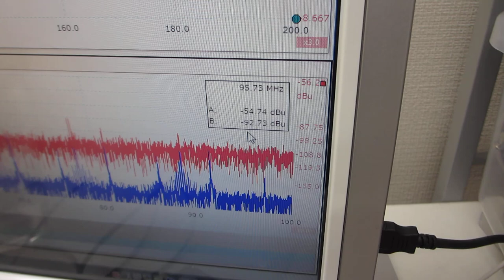超音波発振システム（25MHz 2ch 200MSa/s）を利用した、メガヘルツの超音波発振制御実験（超音波システム研究所）